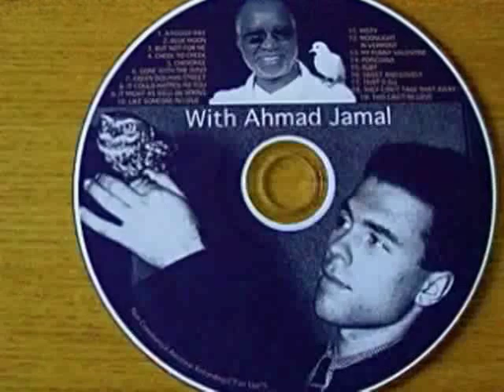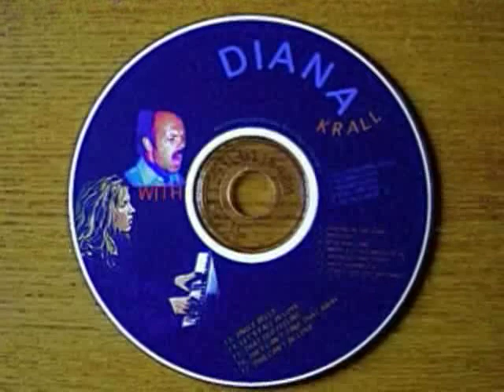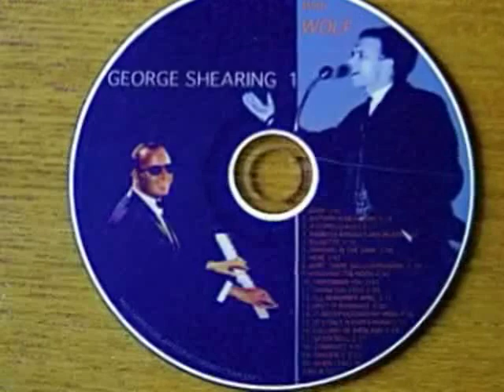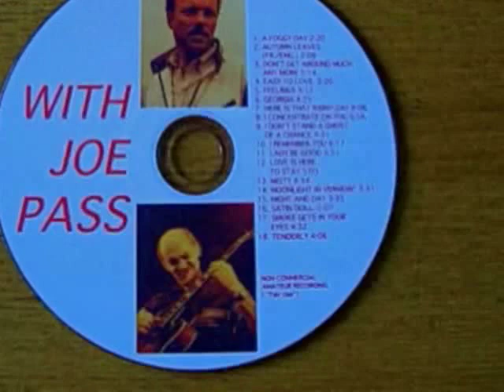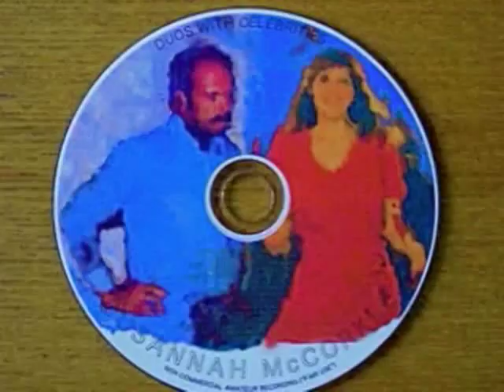FLY ME TO THE MOON 1